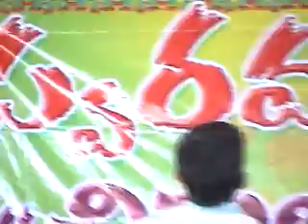Thatiparthi entertainment 2008